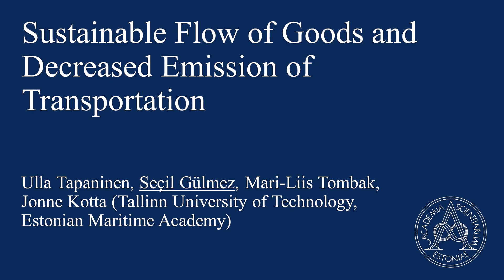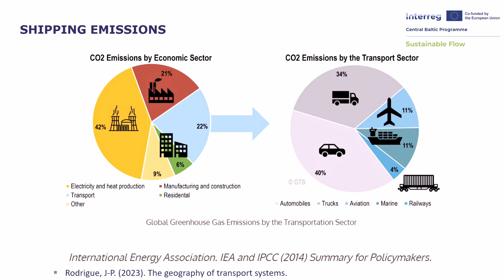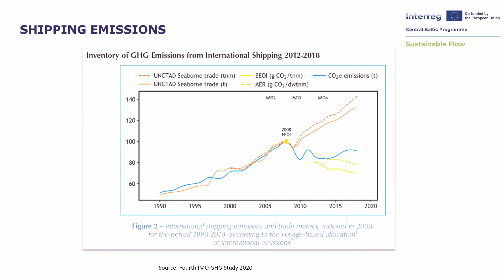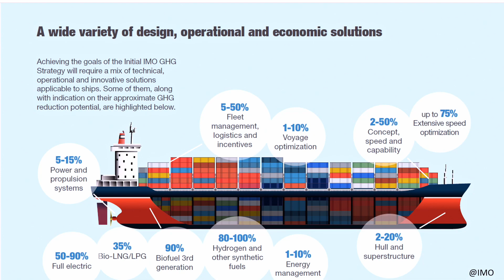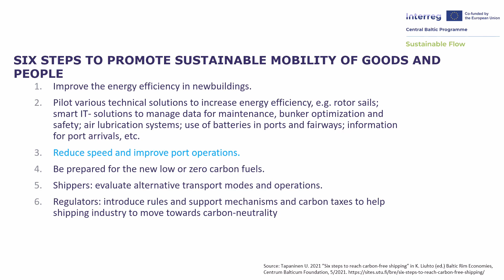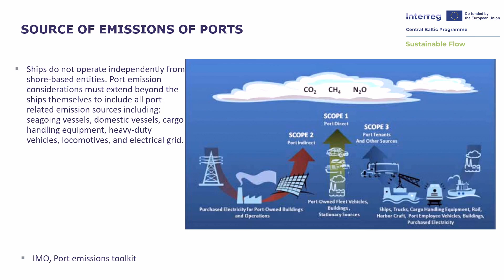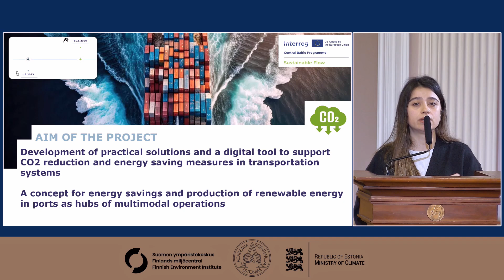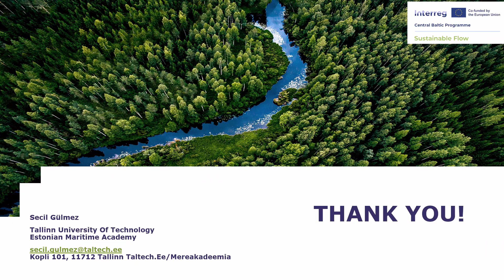Day 1.04 Gulf of Finland Science Days. Presentation. Secil Gülmez. Nov 16, 2023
Gulf of Finland Science Days 2023. November 16–17.
The future of Gulf of Finland co-operation: A nucleus to transboundary nurture of the marine environment in transition.

Sustainable Flow of Goods and Decreased Emission of Transportation. Secil Gülmez, Tallinn University of Technology

PROGRAMME, DAY 1
10.00–10.10 Opening words
Professor Tarmo Soomere, President of the Estonian Academy of Sciences
10.10–11.40 Session 1
Chair: Professor Tarmo Soomere
10.10–10.40 KEYNOTE: Modelling of sea state.
Hedi Kanarik, Laura Tuomi, Veera Haapaniemi (Finnish Meteorological Institute)
Jan-Victor Björkqvist (Norwegian Meteorological Institute, Finnish Meteorological Institute)
Lauri Niskanen, Markus Kankainen (Natural Resources Institute Finland)
10.40–11.00 Enhancement of Estonian-Finland regional and cross-sectoral cooperation in marine monitoring for the Gulf of Finland on the example of determining the trend of hazardous substances from sediments.
Mailis Laht, Krista Mõts (Estonian Environmental Research Centre)
Martin Liira, Sten Suuroja (The Geological Survey of Estonia)
11.00–11.20 Sustainable Flow of Goods and Decreased Emission of Transportation.
Ulla Tapaninen, Secil Gülmez, Mari-Liis Tombak, Jonne Kotta (Tallinn University of Technology, Estonian Maritime Academy)
11.20–11.40 Trans-national use of existing research infrastructure in monitoring and scientific research in Gulf of Finland: Using R/V Aranda to combine environmental monitoring and marine science between Finland and Estonia.
Juha Flinkman (Finnish Environment Institute)
11.40–12.00 Coffee
12.00–13.00 Session 2
Chair: Professor Pentti Kujala
12.00–12.15 Sustainable Coastal Management Strategies for the South Baltic Sea: A Bayesian Network-Based Analysis of Key Factors and Solutions.
Loreta Kelpsaite-Rimkiene, Egle Baltranaite, Ilona Sakurova, Vitalijus Kondrat (Klaipeda University, Marine Research Institute)
12.15–12.30 Breaking down silos: Transboundary and intersectoral cooperation must be strengthened.
Anna-Stiina Heiskanen (Finnish Environment Institute)
Harry Liiv (Ministry of Climate, Estonia)
12.30–12.45 Quantification of longshore sediment transport and compartments in urban areas: A case study of shores of Tallinn, the Baltic Sea.
Maris Eelsalu, Tarmo Soomere, Kevin Parnell, Katri Pindsoo (Tallinn University of Technology)
12.45–13.00 Modelled rates of potential bulk and net sediment transport along the Gulf of Riga coastlines.
Mikolaj Z. Jankowski, Maris Eelsalu (Tallinn University of Technology)
Kevin Parnell (Tallinn University of Technology, James Cook University)
Tarmo Soomere (Tallinn University of Technology, Estonian Academy of Sciences)
Maija Viska (Latvian Institute of Aquatic Ecology)
13.00–14.00 Lunch
14.00–15.15 Session 3
Chair: Professor Hans Bihs
14.00–14.30 KEYNOTE: Simulation tool for winter navigation decision-support in the Baltic Sea.
Pentti Kujala (Aalto University, School of Engineering, Department of Mechanical Engineering, Tallinn University of Technology)
Ketki Kulkarni, Mashrura Musharraf, Lu Liangliang, Aleksandr Kondratenko (Aalto University, School of Engineering, Department of Mechanical Engineering)
14.30–14.45 Artificial intelligence based digital twin models to monitor ship safety and efficiency.
Mingyang Zhang, Spyros Hirdaris (Aalto University)
14.45–15.00 Towards sustainable biofouling management for recreational boating in the Baltic Sea Region.
Robert Aps, Jonne Kotta, Liisi Lees (University of Tartu, Estonian Marine Institute)
15.00–15.15 Underwater Soundscape of the Gulf of Finland.
Aleksander Klauson, Mirko Mustonen (Tallinn University of Technology)
15.15–15.45 Break
15.45–17.15 Panel discussion: continuation of environmental co-operation in the Gulf of Finland and eastern Baltic Sea
Moderator: Professor Tarmo Soomere
Participants: Pentti Kujala, Kai Myrberg, Hans Bihs, Aivo Lepland, Loreta Kelpsaitė-Rimkienė, Liis Kikas